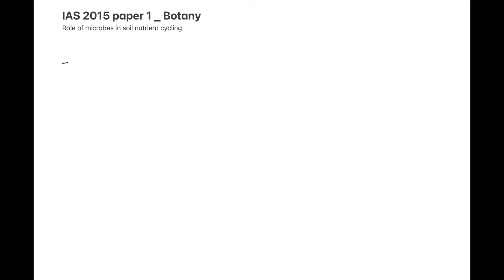UPSC-Botany 2015 (1) paper solution | role of microbes in nutrient cycling.| hindi explanation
IAS Botany mains 2015 paper 1
The role of microbes in soil nutrient cycling.
They play a central and essential role in the biogeochemical cycling of soil nutrients.

Microorganisms are responsible for the degradation of organic matter, which controls the release of plant nutrients, but is also important for the maintenance ofsoil structure and sustainability of soilquality for plant growth.
Easy notes for each topic.

BOTANY optional is easy optional if you understand the basis and pattern of questions asked in this exam.

Questions asked in UPSC CSE and state pcs from light Reaction can be solved after watching this video.

This video is for graduation students and UPSC aspirants, UPSC-BOTANY.

Botany
UPSC botany
UPSC
IAS syllabus
UPSC preparation
UPSC motivation
UPSC exam
UPSC Online civil preparation
what is UPSC
crack IAS
crack UPSC
crack UPSC without coaching
crack UPPCS
resource for UPSC preparation
UPSC IFoS